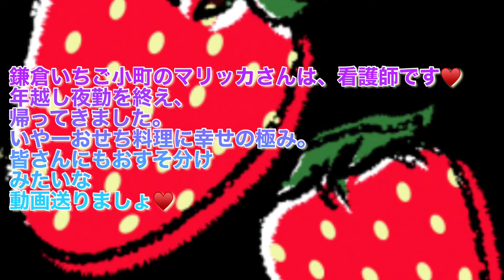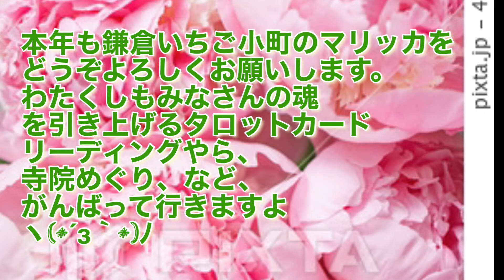夜勤明けナースのマリッカがおせち料理を堪能するのを見てくださいませなり♥️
夜勤明けをして帰りくつろぐマリッカさん。マリッカ家の豪華おせち盛り付けなどにご注目(o´艸`)♥️♥️♥️